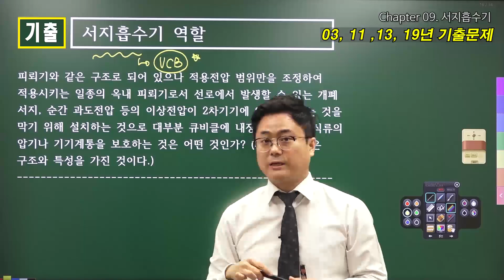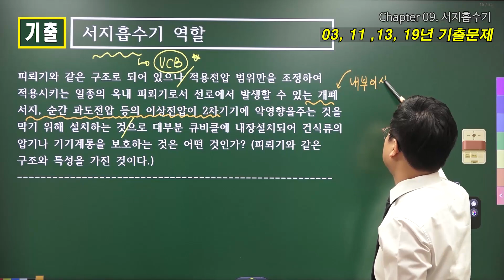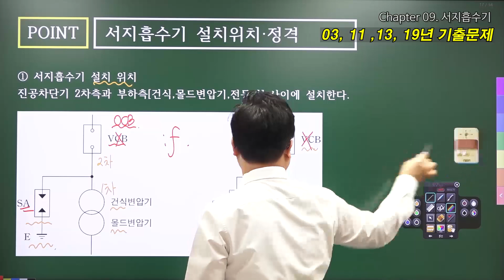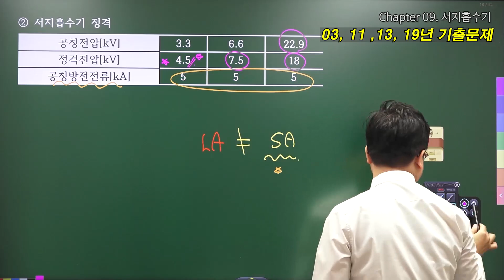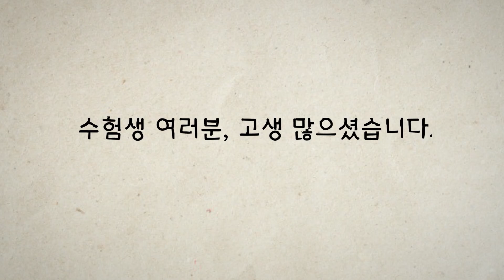전기기사 실기 기출문제 (서지흡수기)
대산전기학원(노량진) 전기기사 실기특강반 개강
저녁반: 8월 8일 (PM 07:00)
짝수반: 8월 8일 (PM 02:30)
홀수반: 8월 9일 (AM 10:00)
주말반: 8월 13일 (AM 10:00)